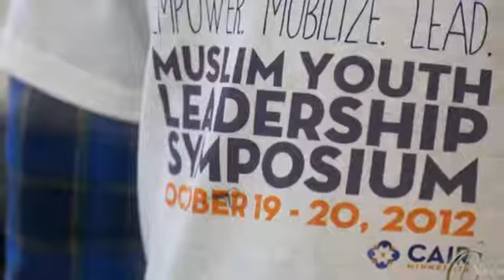Muslim Youth Leadership Syposium (MYLS) Recruitment